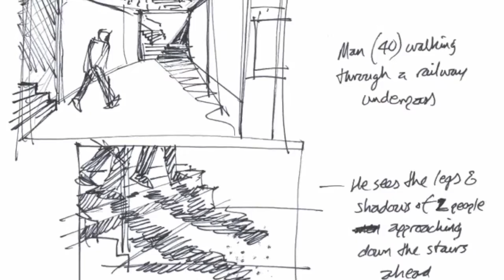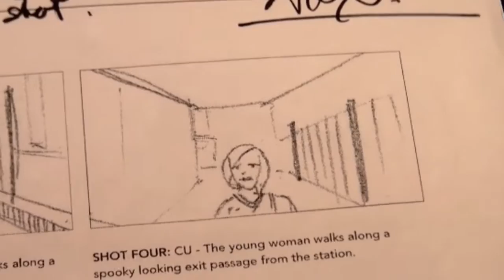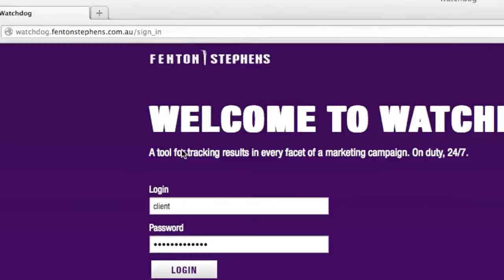Victoria Police "Are You Ready To Stand Out?" - Making of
Take a behind the scenes look at our 2013 PSO recruitment campaign for Victoria Police.